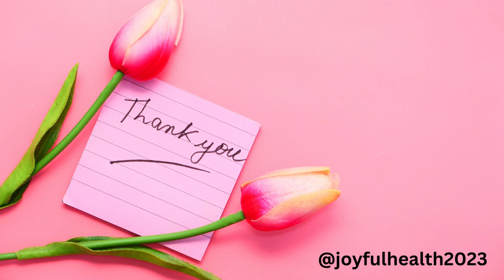The Ancient Secrets of Upanaha Sweda Therapy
Definition: Tying the medicine on the affected part with or without heating throughout the night and removing it in the morning is called upanaha sweda.
Indications: Osteoarthritis, Tennis elbow, Heal pain , Shoulder pain and Headache.
Commonly used medicines: Kotam chukadi churna, Jatamayadi churna, Nagaradhi churna, Sendha namak, Aswaganda churna etc.
Requirements: Experienced Panchakarma Tecnitian-1, Attender-1, Bed-1, Medicinal powder 50-100gram, Sendha namak 20-30 gram, Bandage cloth 15cmx2 meter-1, Leaves of Eranda or Arka to cover the area – Q.S, Amla dravya like Dhanyamla or Vinegar-50-100ml, Oil for upanaha-50ml, oil for abyanga-30ml.
Pre operative procedure: Medicine can be applied either by heating or directly as per the disease condition. Choorna, Sendanamak, Oil and amladravya are added to make the paste. Heated upto 40 degree Celsius and applied on the affected part after checking the skin sensitivity.
Procedure: Patient is either seated or lying down in a comfortable position , affected part is cleaned and massage is done using lukewarm oil. Medicinal paste is applied uniformly about 1.2 cm thicknesses and covered with vathahara leaves by heating them slightly, then the part is tied with a bandage cloth and kept undisturbed for 12 hours.
Post operative procedure: In the morning the paste is removed and affected part is washed with warm water. Same procedure is repeated till sufficient result is attained.
Complication and Management: If skin irritation occurs, reduce the duration of upanaha and apply suitable oil over the affected area. Monitor vital data and pathological investigation before and after the treatment.